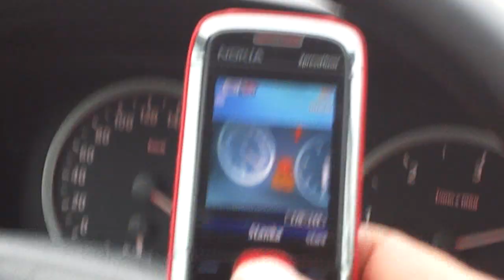Bmw 530d top speed